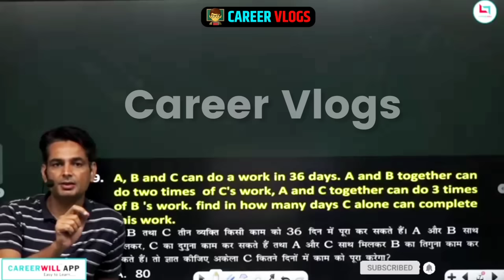असली पढ़ाई इसे बोलते है